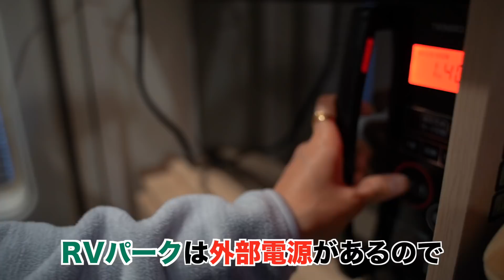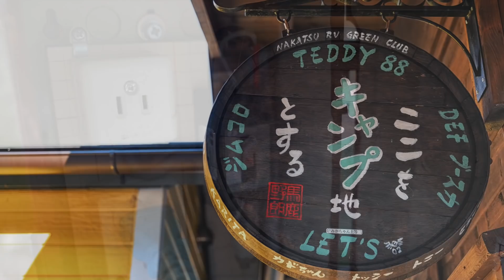【キャンピングカー】貸切風呂、川のせせらぎ、癒しのRVパーク中津川で車中泊！ |うーちゃんねる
昨年末に行った神奈川県の「RVパーク中津川」さん
高速からのアクセス良し、自然も良し、綺麗な設備に貸切風呂もあって、気さくな店主さんがいます！

キャンピングカーの旅では「お風呂」があるRVパークさんは本当に嬉しいですね！
RVパークを利用すると、旅がさらに快適になります。

◆撮影機材

〜 再生リスト 〜

＊SNSもやってます。こっちでも仲良くしてください(*'▽'*)